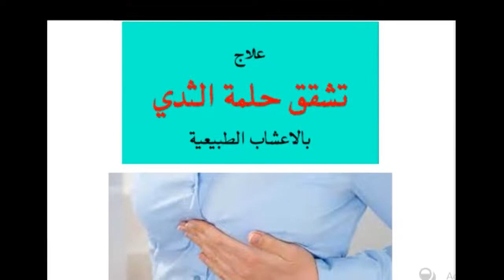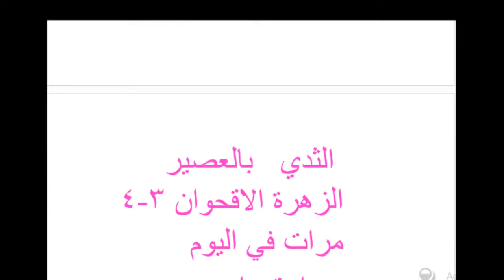علاج تشقق حلمة الثدي بالاعشاب